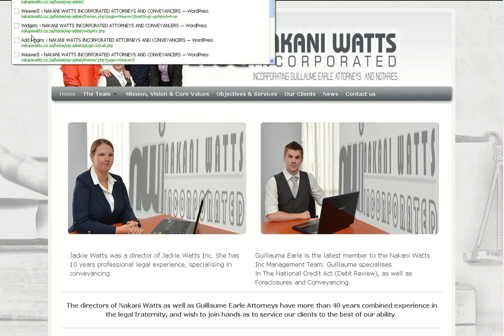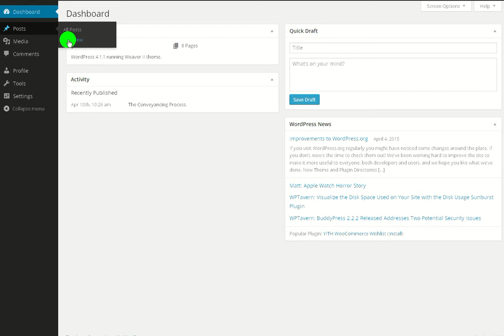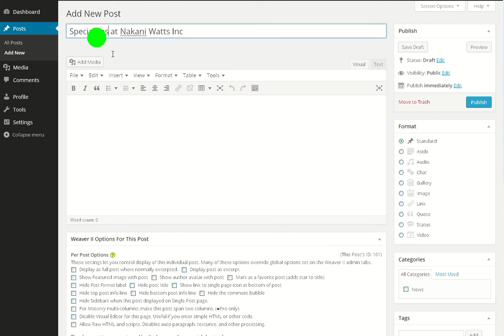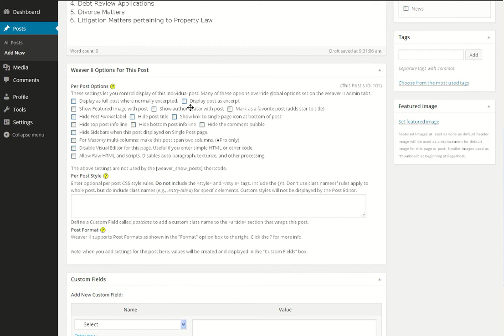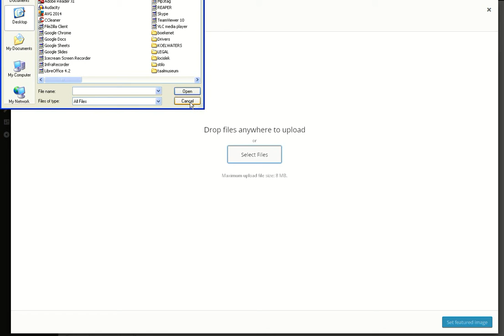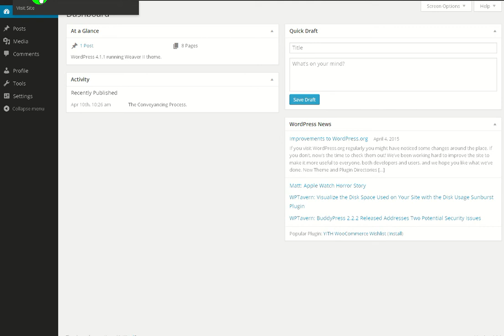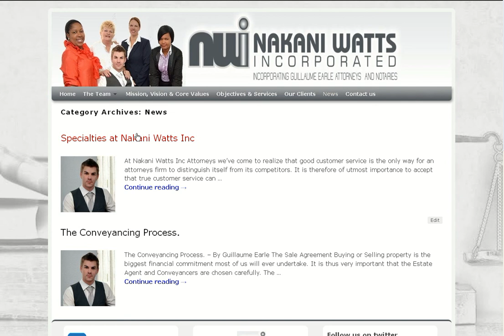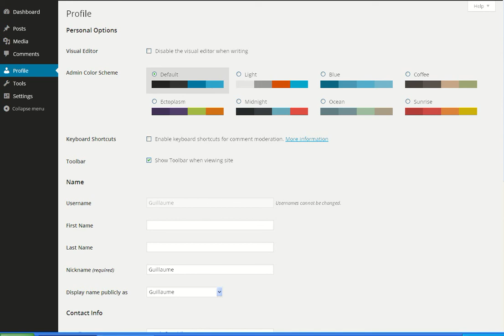WP - Article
how to place a post in WP